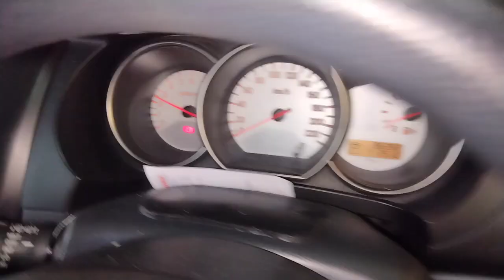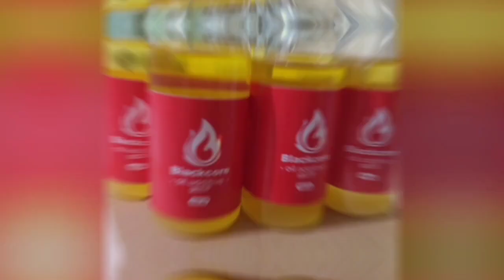PASANG ALAT INI BIKIN RPM BAWAH LIVINA NENDANG BANGET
livina matic kendala awal ngempos/Delay 2,5 detik baru respon. gimana rasanya...gak nyaman banget kan saat mau mendahului, mau nanjak, mau muter keburu telat dan ragu ragu.

Setelah pasang Blackcore Spesial Komplit perubahan yang didapat :
- Tarikan lebih RESPONSIF berasa Spontan
- RPM bawah lebih nendang
- Suara lebih halus
- Torsi dan Tenaga Melimpah

Silahkan konsultasikan kendala mobil anda bersama Blackcore Palembang...

Testimoni chanel Youtube
 BLACKCORE PALEMBANG